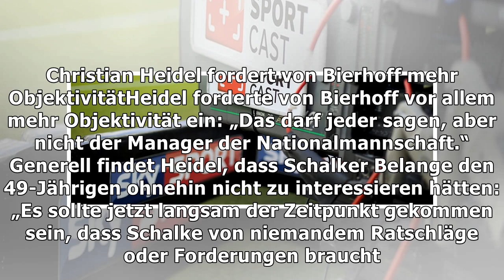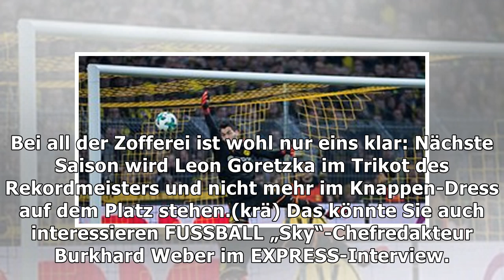Das Goretzka-Theater: Bierhoff mischt sich ein - Heidel watscht ihn ab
Oliver Bierhoff lässt die Kritik von Christian Heidel nicht auf sich sitzen. Foto: Gelsenkirchen - R...